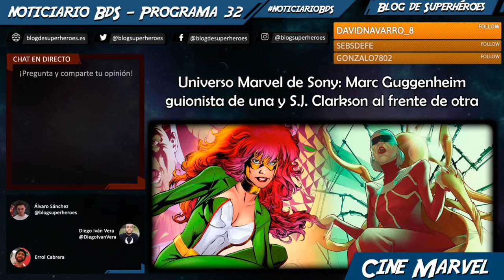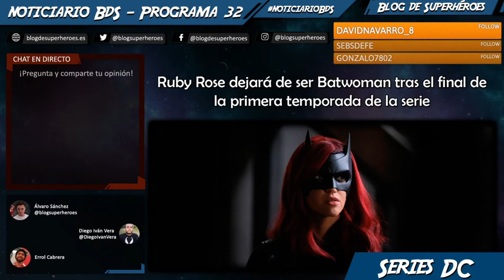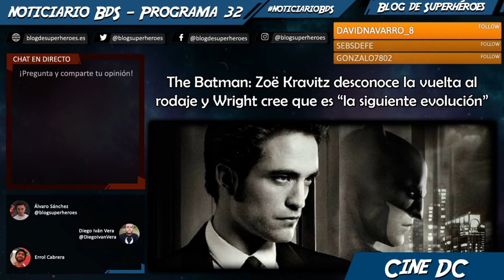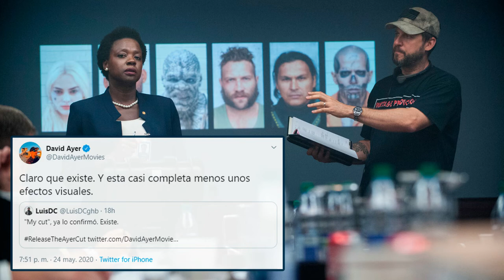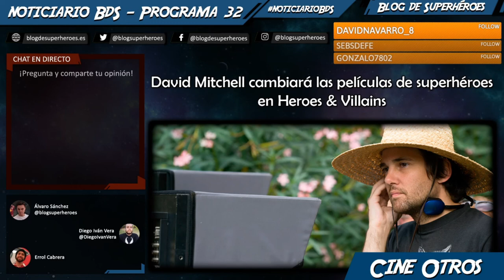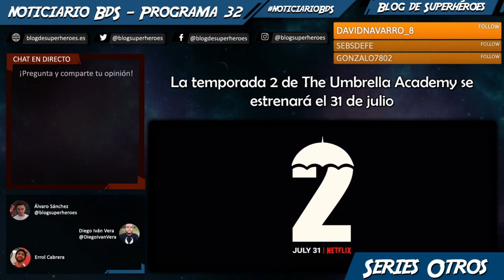Noticiario BdS #32: Snyder Cut oficial, Madame Web y Jackpot nuevas películas de Sony, Ayer Cut...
Programa podcast semanal donde repasamos las principales noticias de la semana. En este programa #32, procedente del directo del 24 de mayo, hablamos de:

— El universo Marvel de Sony podría sumar películas de Madame Web y de Jackpot (00:03:00)
— Ruby Rose deja de ser Batwoman (00:14:50)
— La tercera temporada de Titans a la espera de poder comenzar su rodaje (00:23:30)
— Warner Bros. podría plantearse una película de la Sociedad de la Justicia de América (00:24:45)
— Jeffrey Wright cree que The Batman será la "siguiente evolución" (00:29:55)
— Zack Snyder's Justice League se estrena en HBO Max en 2021 (00:37:00)
— David Ayer confirma que existe su Ayer Cut de Escuadrón Suicida (01:01:45)
— Primer vistazo en movimiento a Superman: Man of Tomorrow (01:10:34)
— La temporada 2 de The Umbrella Academy se estrenará el 31 de julio en Netflix (01:19:20)
— Ahsoka Tano aparecería en la serie de Obi-Wan Kenobi (01:22:00)